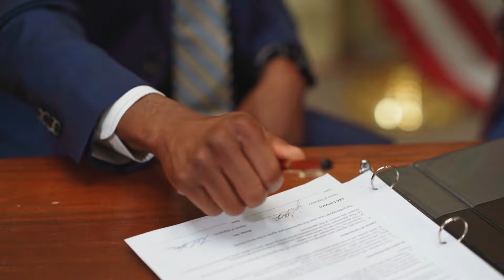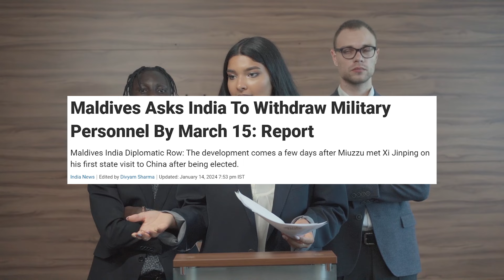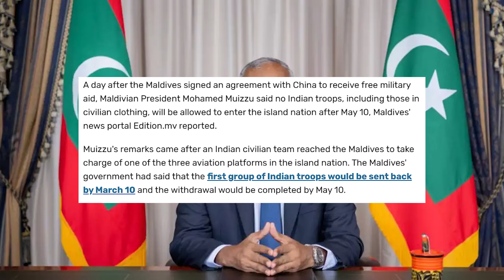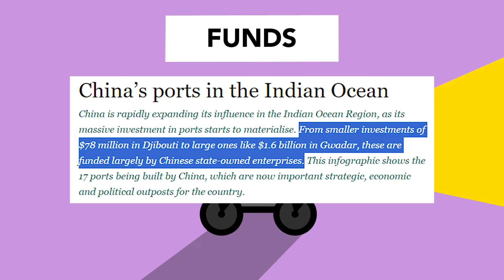India vs. China: How The China-Maldives Military Pact Raises Security Concerns for India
The recent China-Maldives military agreement raises concerns about China's growing influence in the Indian Ocean, potentially weakening India's traditional dominance.

This strategic shift could impact regional security. India's response to China's maneuvers will be crucial, with potential counter-measures aimed at maintaining its strategic foothold in the Indian Ocean.

Timestamps

00:00:00 - 00:00:17 - Introduction
00:00:18 - 00:01:20 - Details of the Agreement
00:01:21 - 00:02:17 - Maldives' Anti-India Stance
00:02:18 - 00:04:00 - China's Growing Influence in the Indian Ocean
00:04:01 - 00:04:30 - Potential Risks to India
00:04:31 - 00:06:01 - Steps India is Taking to Counter China